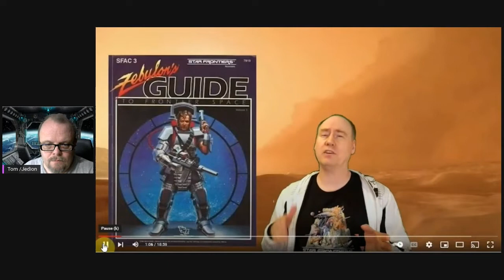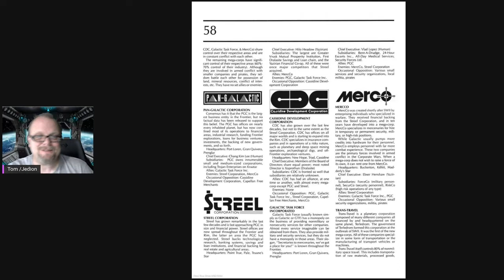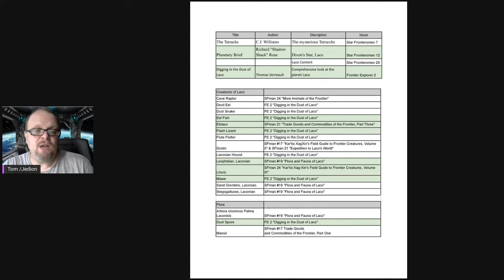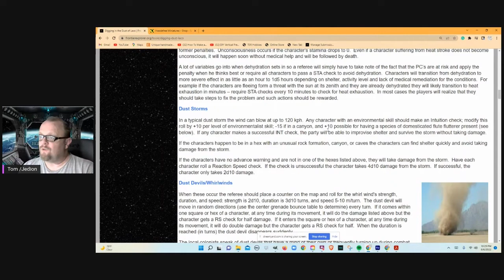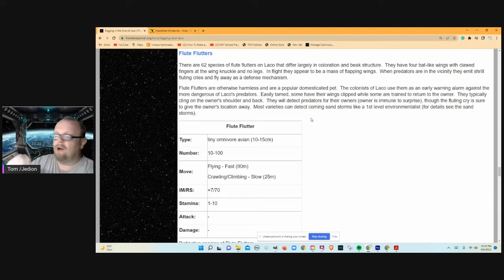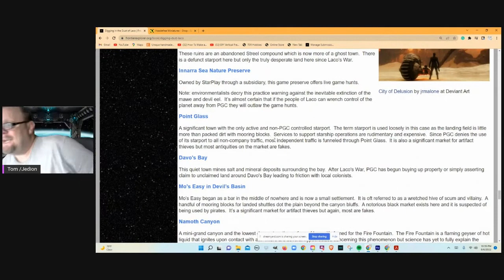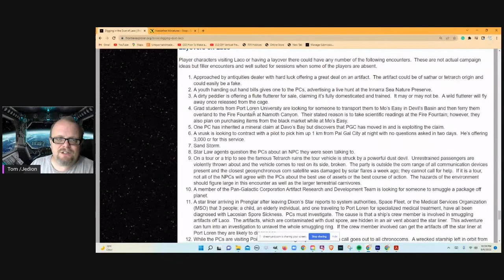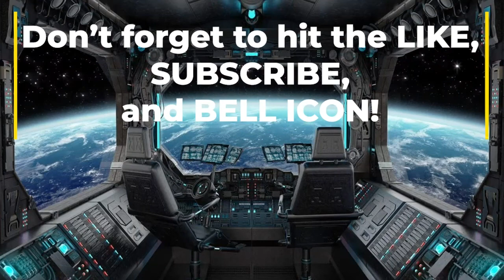A Rabbit on Laco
Expanding on Down the Rabbit Hole's Comments on Laco in the Star Frontier's setting.